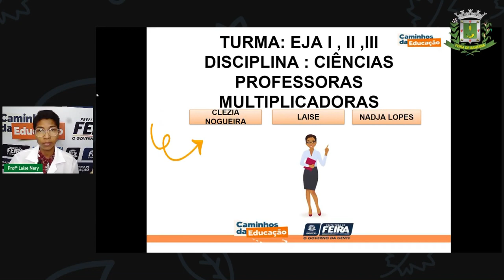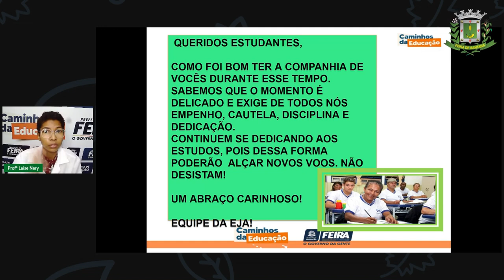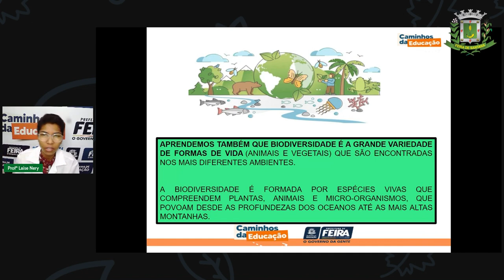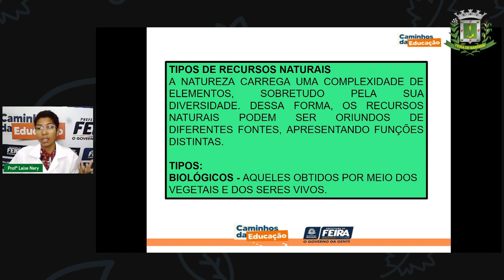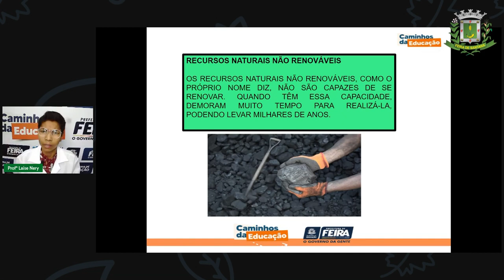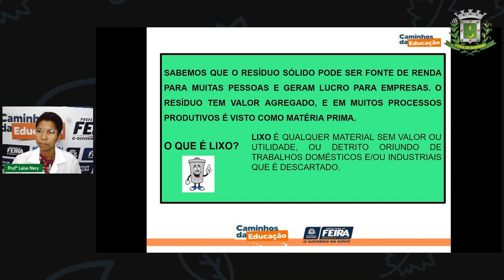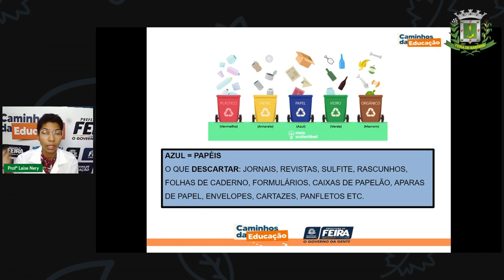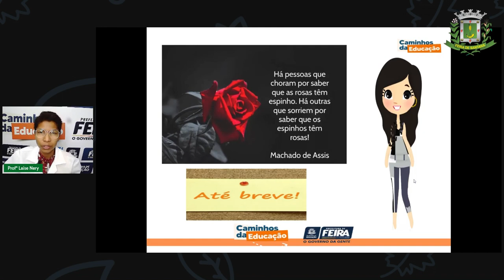1º SEGMENTO Aula 11 Profª Laíse Nery Ciências O que aprendemos sobre Meio Ambiente